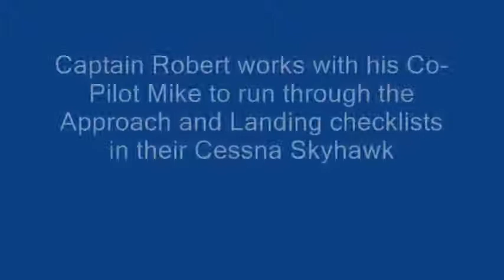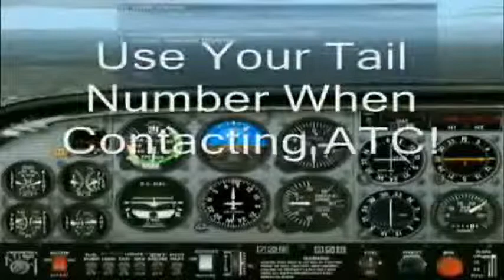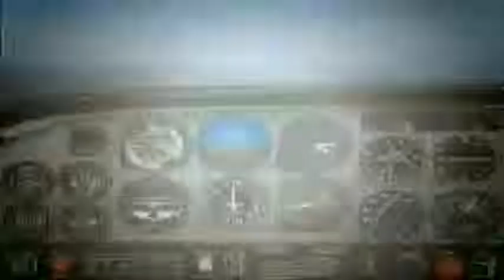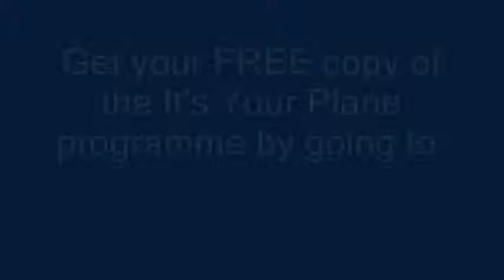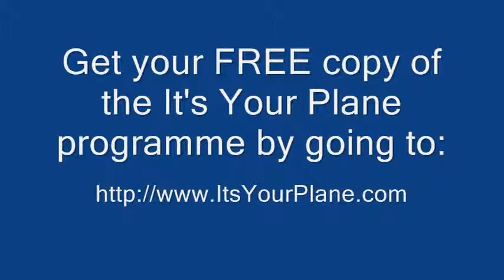Cessna Skyhawk Approach and Landing Checklists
Captain Robert works with his Co-Pilot Mike to run through the Approach and Landing Checklist in their Cessna Skyhawk